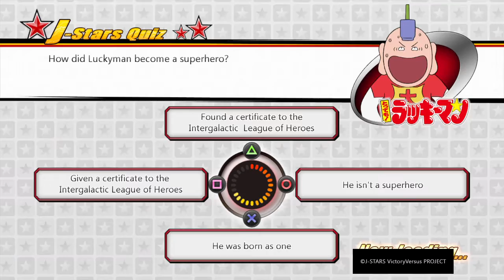J-STARS Victory VS+ Episode 19 Side Quests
This Episode is more of a filler episode just doing Quests to make sure i don't miss any important items i could have gotten.